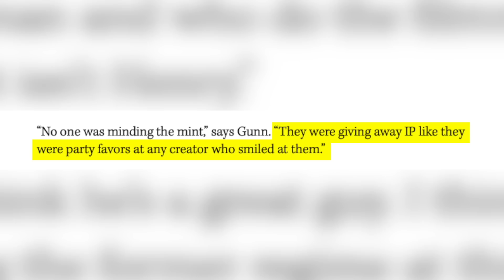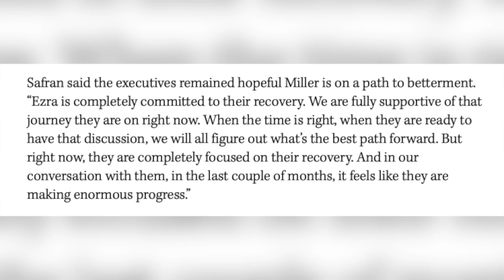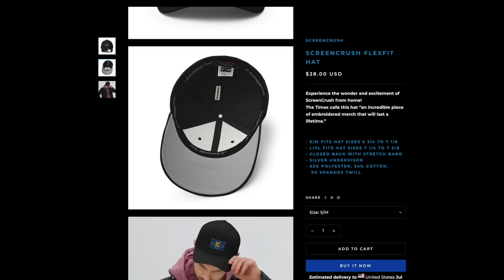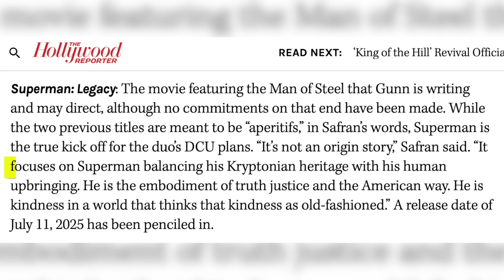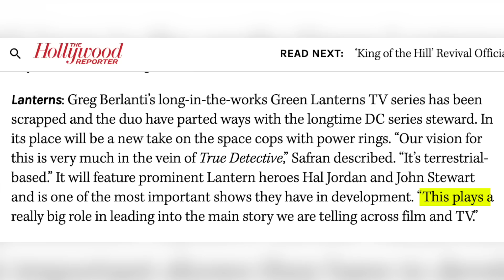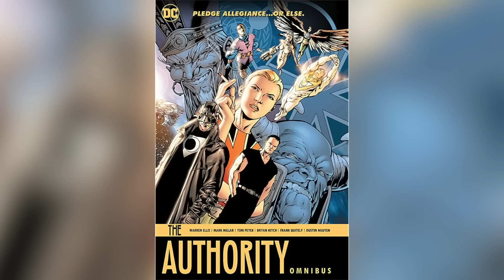DCU Explained: Every James Gunn Announcement + Batman 2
James Gunn's DCU is here!

James Gunn announced the brand new reorganized movie universe, with details about Superman, Batman & Robin, Wonder Woman, Aquaman, The Authority, Green Lantern, and many more.

Edited by Harriet Lengel-Enright, Randolf Nombrado, Srinidi Rao, and Ryan Arey

Gunn even said, quote, “the history of DC is pretty messed up.” I mean in the last 4 months alone Henry Cavill has been– to quote–-dicked around by the former regime at Warner brothers.

Gunn  would go on to tell reporters, “No one was minding the mint. They were giving away IP like they were party favors at any creator who smiled at them.”

Doug: So wait, is there gonna be another DC connected universe? We already have the snyderverse, the joker verse, the Batman-verse, plus the arrowverse, and The DCEU. Plus whatever Shazam is doing.

Well buddy, I’m going to explain all of that. But here’s the thing. James Gunn and Peter Saran were hired to create a single franchise, like the MCU. He said in the past that this would spread across movies, TV, animation, and gaming–but there can still be other side universes. LikeTodd Phillipe s Joker movie, and shows like Lois and Clark.

But this does mean that the main movie / TV universe is being reset. And we think that all starts with flashpoint

Doug: What's a flashpoint?

Oh it’s a kick ass story fomr the comics. Basically Barry wants to stop his mom from being murdered when he was a kid, so he travels back in time to stop it from happening. And this has all sorts of other unforeseen consequences, like Bruce Wayne dies and Thomas Wayne becomes Batman. Barry has to set reality right, but when he does, the world is still different, and this gave rise to a new line of DC comics called the new 2. There were some really great stories fomr this era, and Snyder’s justice league lineup was inspired by these comics.

Doug: This all sounds very familiar.

That’s because they did  verison of this story on the Grant Gustin TV show, which changed the arrowverse.

Doug: Oh yeah…

The trailer even hinted that they change the universe so Michael Keaton is Batman, instead of Ben affleck. Gunn even said that this movie is a rest for the universe [clip].

James Gunn called The Flash movie, “probably one of the greatest superhero movies ever made.” And they refused to say if Ezra Miller would return after their recent legal troubles–on;y that they're getting better and receiving treatment.

So the first few releases of the DCU are holdovers and previous projects. Next month Shazam, Fury of the Gods is being released, and Gun  said [in his own universe]. You see, for years DC comics have featured these what if stories called elseworlds. Like what if the waynes adopted clark kent and superman became batman, etc. So projects like Batman, the Joker, Teen Titans Go, and Superman and Lois will all be part of those elseworlds stories, separate from the DCU.

I’m pretty sure, in the announcement, that Gunn said that the upcoming blue beetle and aquaman 2 would be part of the new DCU as well [clip]. So, post Flash reset, not every actor could be recast. We might even see galGadot return as Wonder Woman, which we;ll discuss in a bit.

Merch ad here.

So let's talk about these new projects. Gunn said [chapter one, gods and monsters]. This is a very interesting theme for this first chapter of the DCU, because it was actually the theme of batman versus superman. Throughout the movie, Luthor is calling superman a monster, or a demon and saying he’s going to be like prometheus, stealing fire fomr the gods and bringing it to the people. But now, a similar theme might be explored across a whole phase.

So all you snyder stans are getting a piece of the theme, but that will never be enough, will it? Will it!

Anyways, Gun and Safran said, one of our strategies is to take our diamond characters, which is Batman, Superman, Wonder Woman, and we use them to prop up other characters that people don’t know.” and they just announced a lot of people that projects that people don;t know.